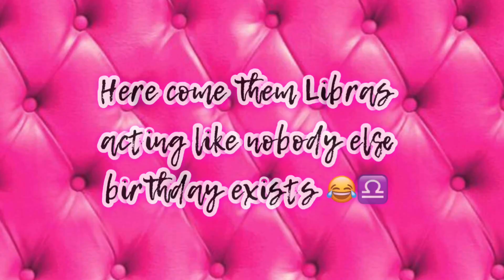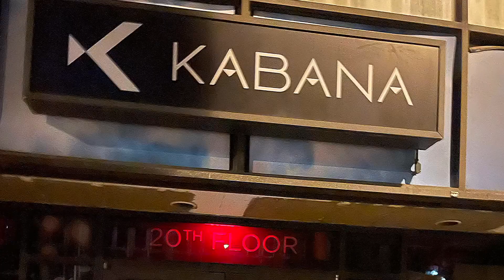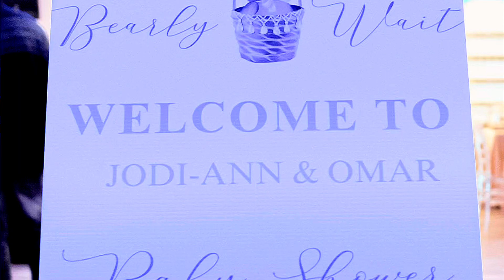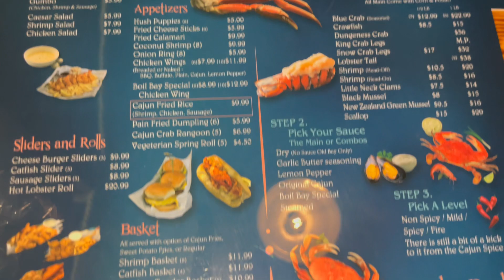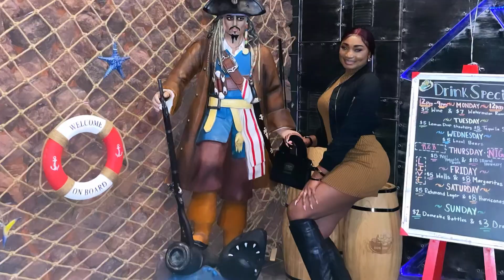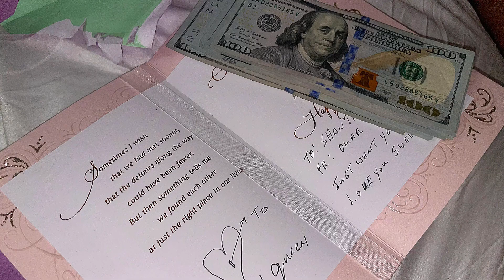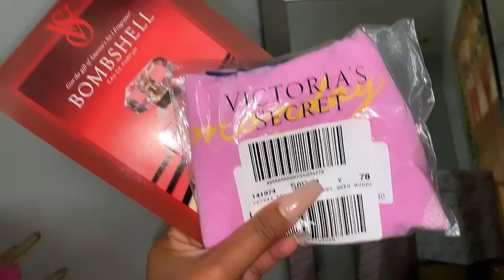Birthday Shenanigans/ Rooftop Party/ Baby Shower/Dinner Dates/ Giftsssssss & More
Best Birthday Ever !

What God declared bless. No man can reverse it!